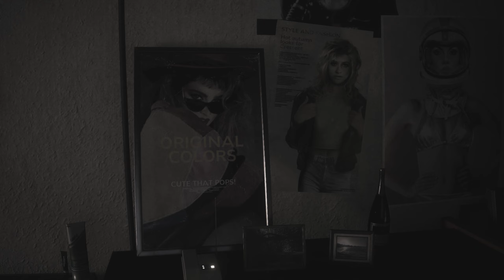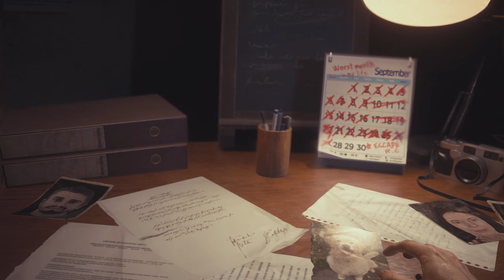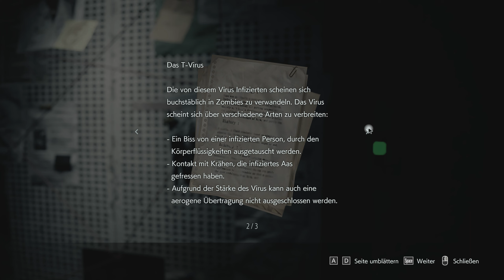Resident Evil 3 Remake RTX/on Teil 1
Resident Evil 3 mit RTX/on.
12 Teile habe ich aufgezeichnet.